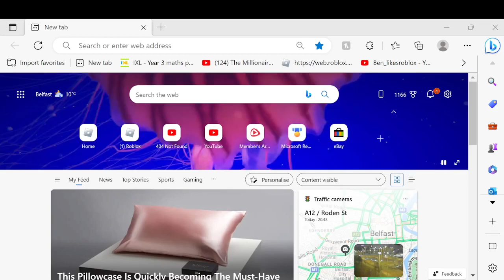loop #1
first loop